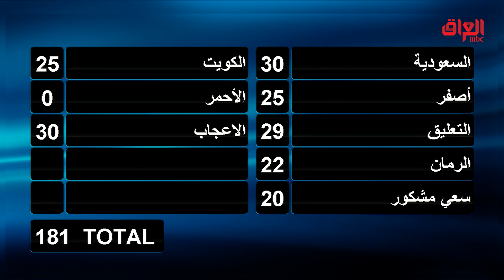مبروووووك لآل صبيح الملايين تستاهلون كل خير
مجانًا وبدون اشتراك على شاهد

الموسم الجديد من عائلتي تربح، برنامج مسابقات ترفيهي يجمع بين عائلتين متنافستين، ويطرح عليهما أسئلة عديدة تتعلق بالحياة اليومية والعائلية والاجتماعية والعملية.